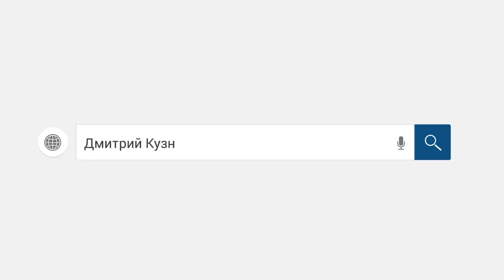Как работают коллекторы из старого./слушать/Как не платить кредит. Кузнецов. Аллиам.